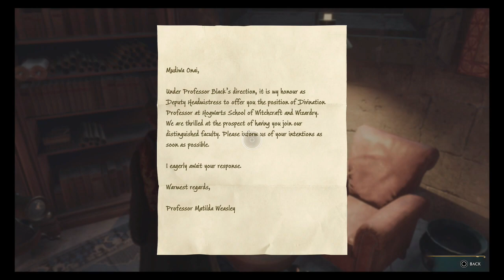Hogwarts Legacy Gameplay - Part 6 Full Game - Incendio, butterflies and deadly plants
Light and relaxed playthrough of Hogwarts Legacy. Shooting for platinum